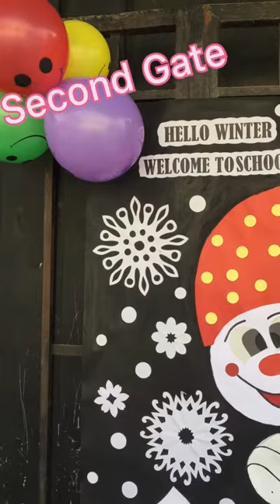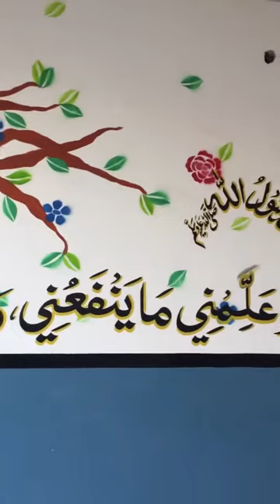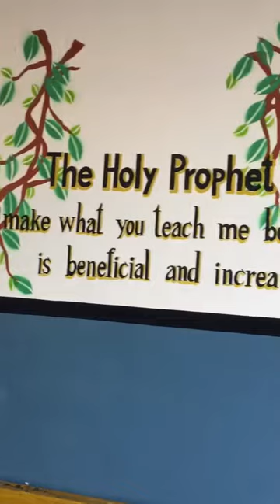Dar-e-Arqam School Decoration | board ideas decorationideas schooldecorationideas | Multi Art Work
School board ideas | Decoration ideas decorationideas schooldecorationideas | Multi Art Work

Welcome to school 2021| after long winter vacation